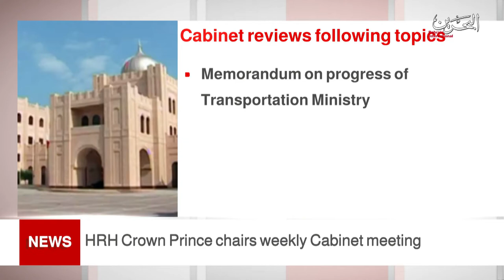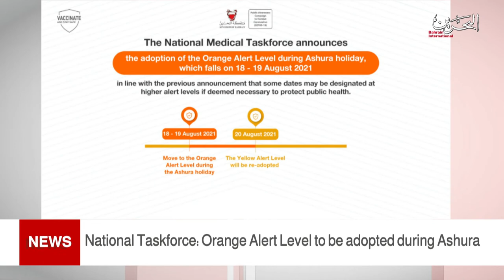BAHRAIN NEWS CENTER : ENGLISH NEWS 16-08-2021